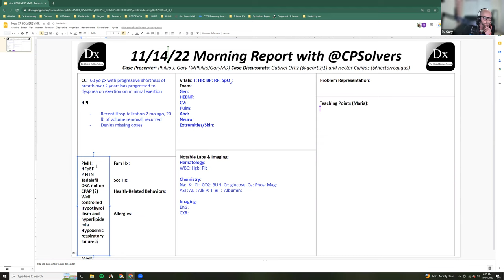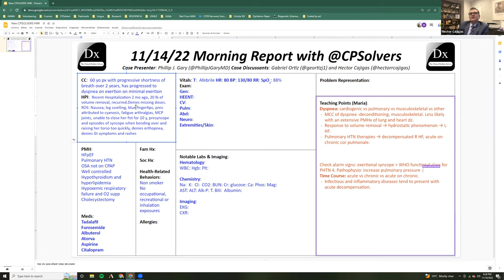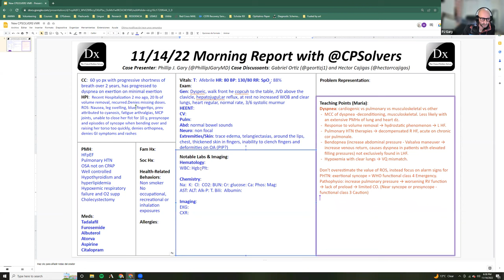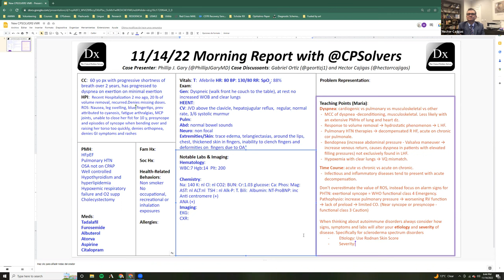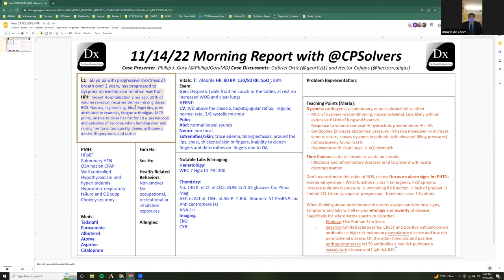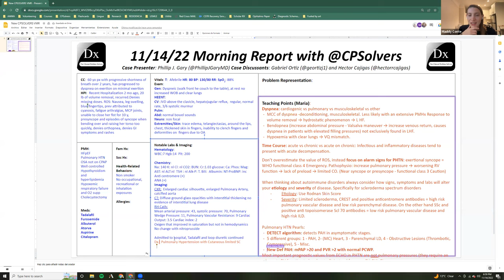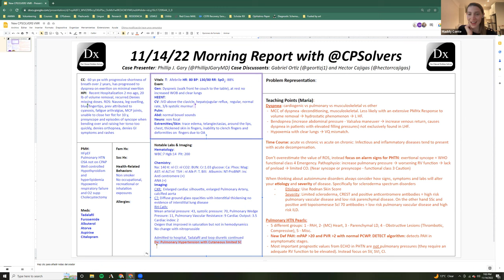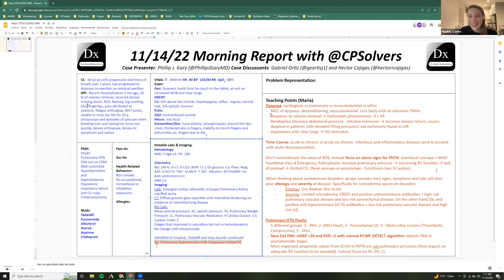November 14, 2022 PCCM VMR with Drs. Hector Cajigas, Philip Gary, & Gabriel Ortiz - dyspnea